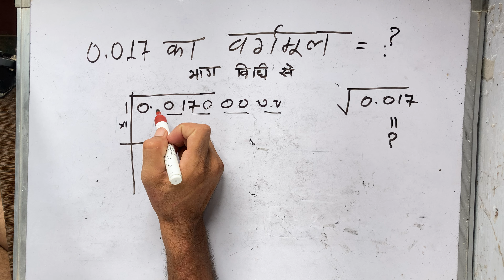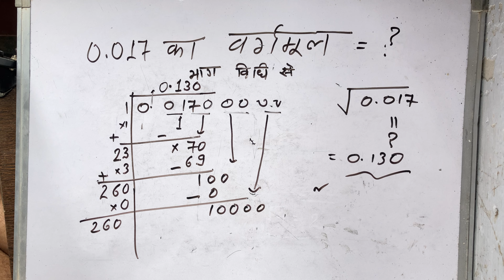0.017 ka vargmul kya hoga | Maths | Hindi